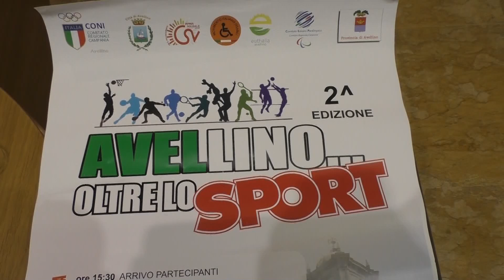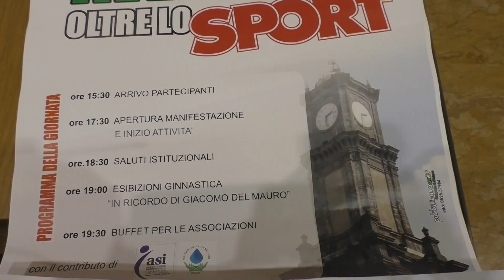Sport oltre le disabilità, Avellino abbatte le barriere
Si terrà il prossimo primo dicembre, presso la palestra del Colletta di Avellino, la seconda edizione della manifestazione "Sport e Disabilità". Un modo per accendere i riflettori sul mondo dei diversamente abili per l'abbattimento di ogni barriera.